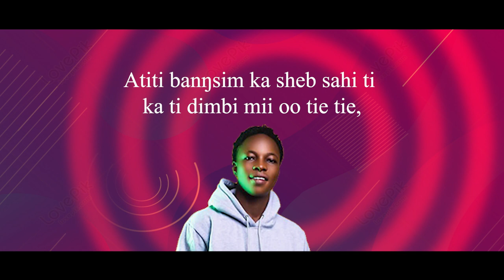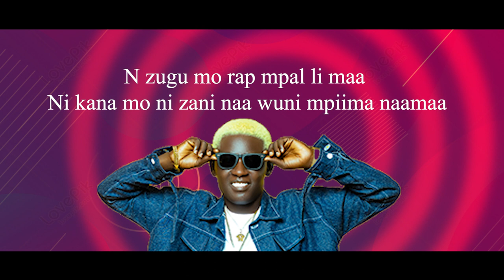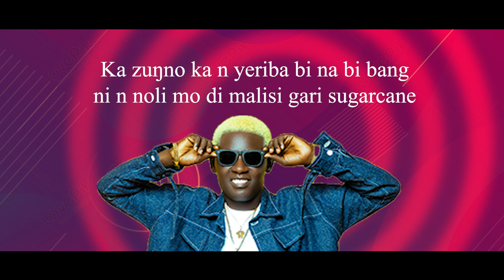FirDaus - PICTURE featuring Wiz Child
Audio lyrics by FirDaus & Wiz Child performing PICTURE a song Produced by Ojah Drumz (C) 2023. Talk&Do Family || Pure Rap Movement

PLEASE NOTE: Unauthorize upload of this song on to any YouTube channel is prohibited. (C) 2023.

Channel managed by FirDaus De Baddest Boy